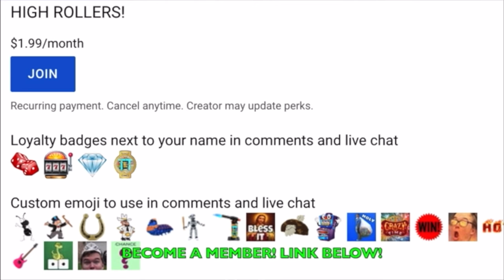Jammin' Jars To The Moon? || Bonus Buys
*THERE ARE NO TRANSACTION LINKS IN ANY OF MY CONTENT ON THIS CHANNEL, 18+ GAMBLE RESPONSIBLY*